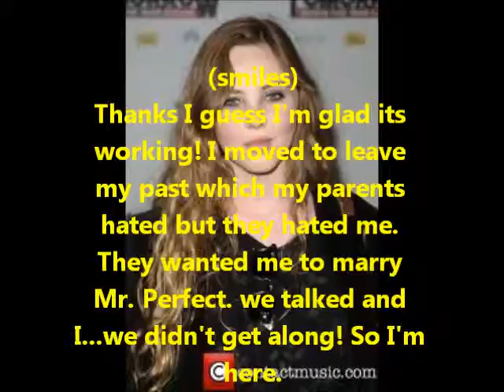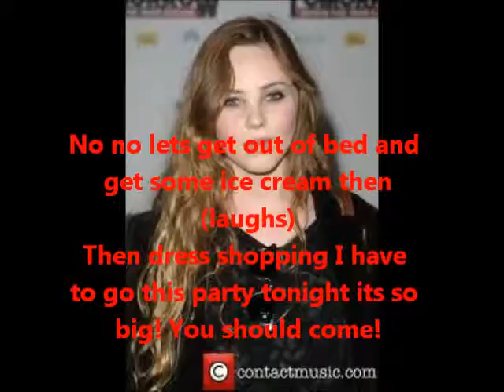Julie S1E4: Beauty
1.So did you like it?
2. Fav part?